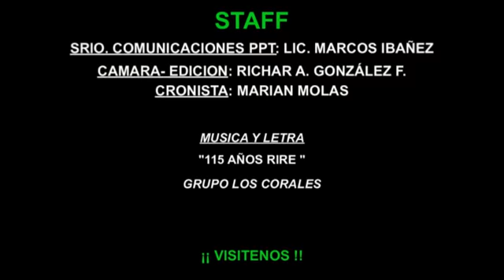"TEKOJOJA Y FRENTE GUASU SE UNEN PARA BUSCAR VICTORIA EN LIBERACION"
Elecciones Municipales en Nuevo Distrito Liberación
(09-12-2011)